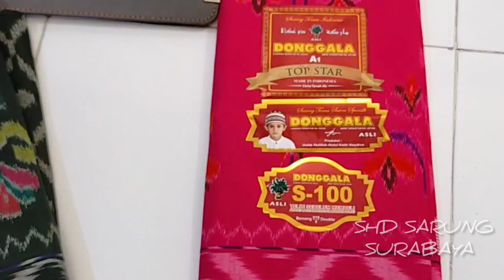LAMIRI FULL VS DONGGALA FULL